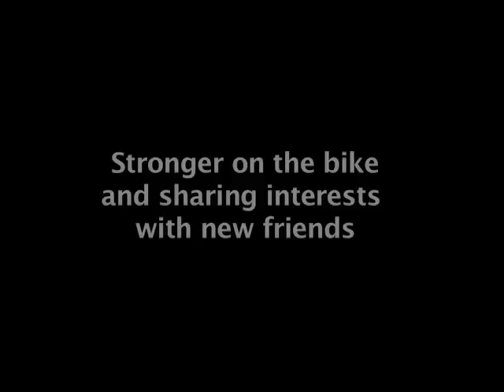CrossFit Victoria BC - CFZ WODkillah - July 2011 Adam Giles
This month, we're proud to feature the ever-amazing Adam Giles! We'll all have a chance to get to know Adam better through his great video interview by Ryan Clarke. Adam tells us about how CrossFit Zone helped him settle into his new life in BC, as well as giving him a healthy focus and a new group of like-minded friends to spend his time with.